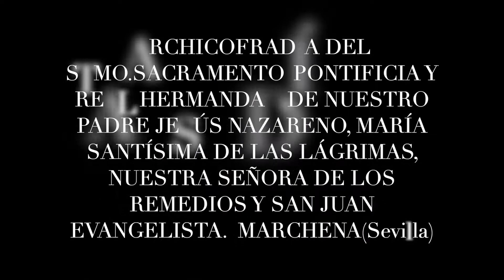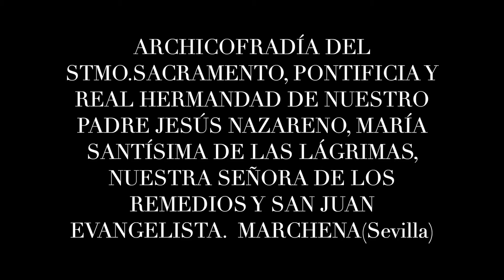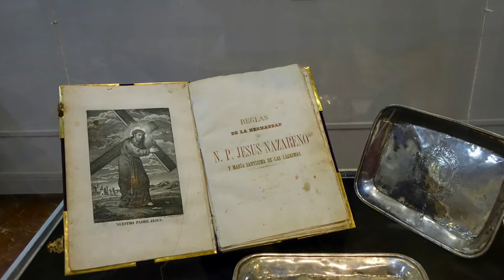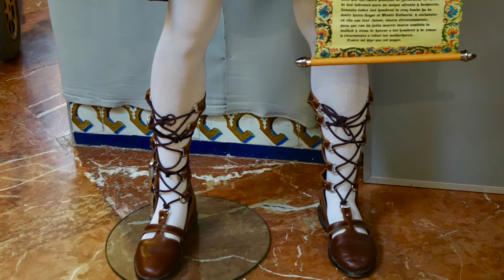EL NAZARENO DE MARCHENA Sevilla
LA DEVOCIÓN DE UN PUEBLO